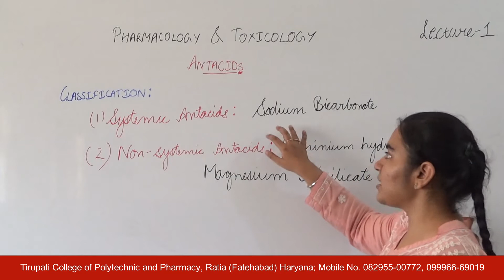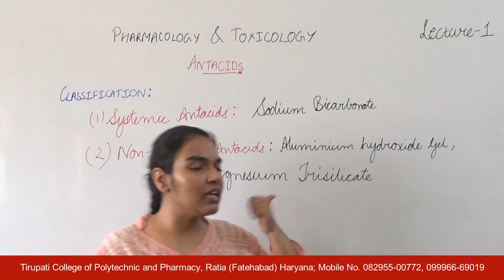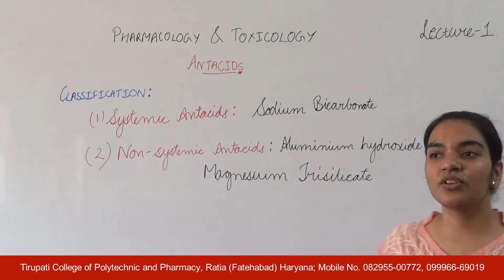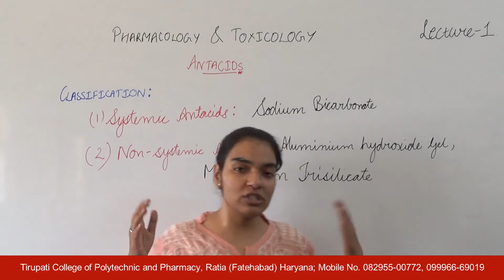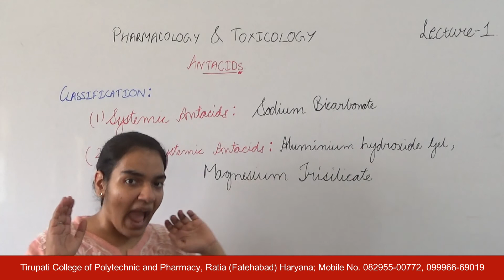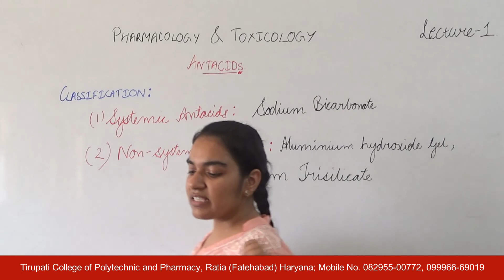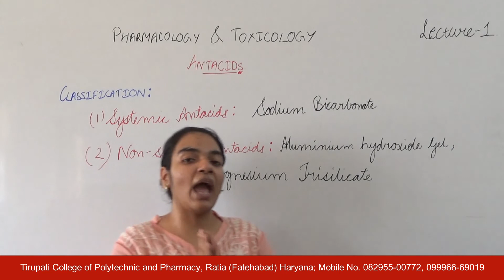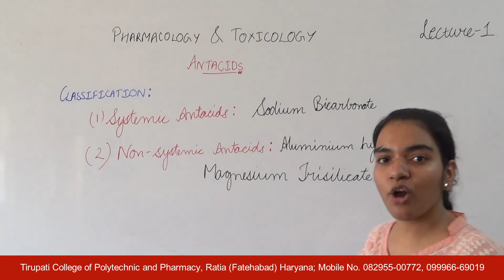Pharmacology & Toxicology; Antacids, Lecture 01 HD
Name of Course : Diploma in Pharmacy
Class : Second Year
Subject Name : Pharmacology and Toxicology
Topic : Antacids